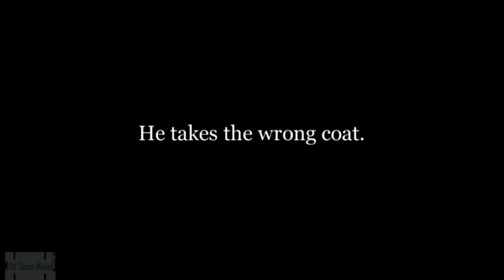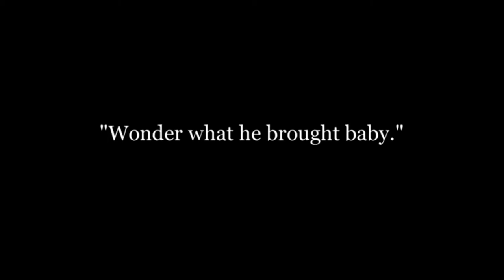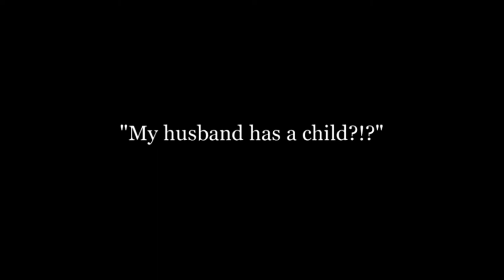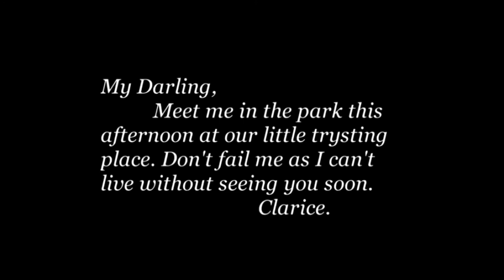Charlie Chaplin - His Trysting Places. High Quality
Charlie Chaplin - His Trysting Places. 1914.
Charlie's wife sends him to the store for a baby bottle with milk. Elsewhere, Ambrose offers to post a love letter for a woman in his boarding house. The two men meet at a restaurant and each takes the other's coat by mistake. Charlie's wife thinks he has a lover; Ambrose's believes he has an illegitimate child.

Charlie Chaplin, Silent Movies, Comedy.
Old Classic Movies